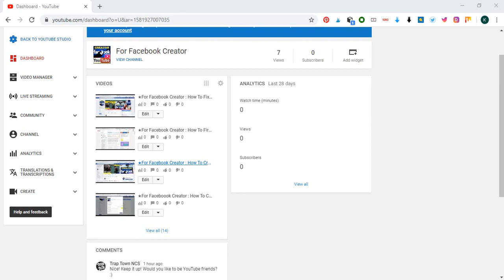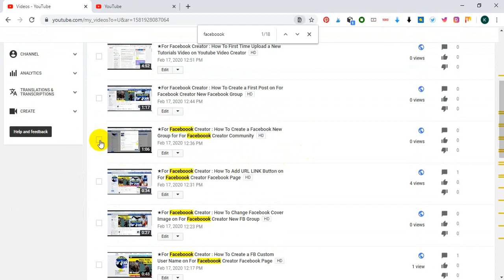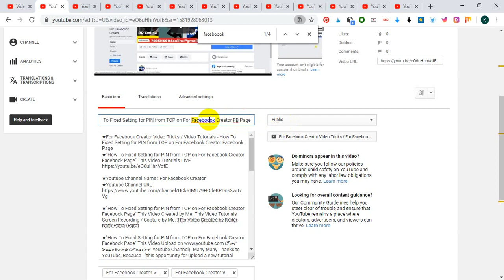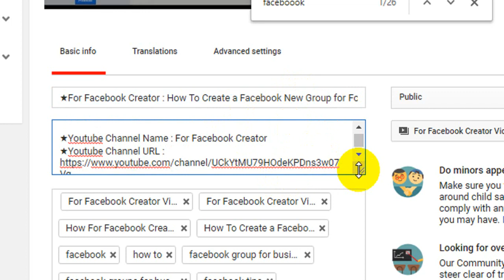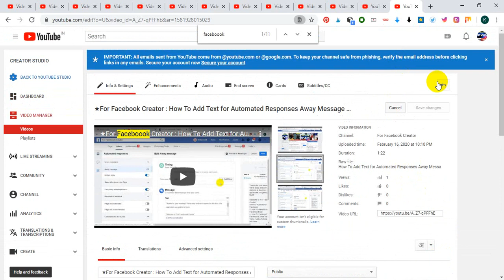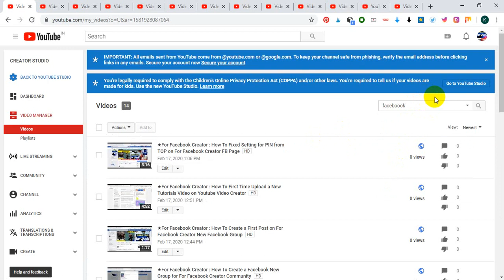Tamonisha Tricks : How To Change Video Title and Description on Youtube Channel